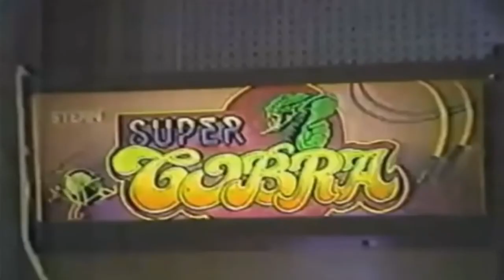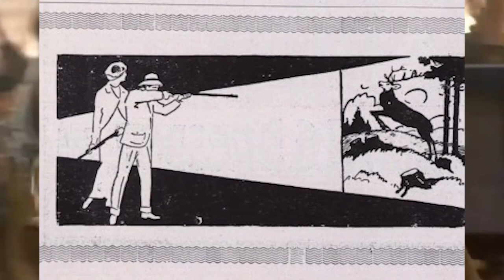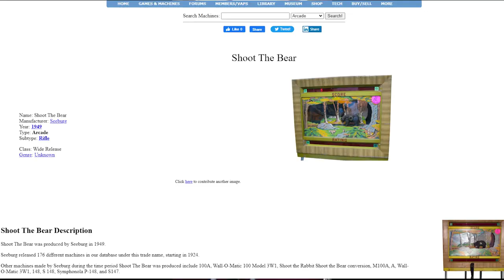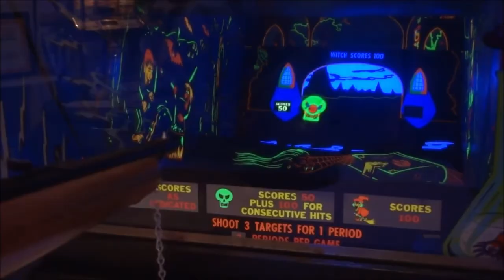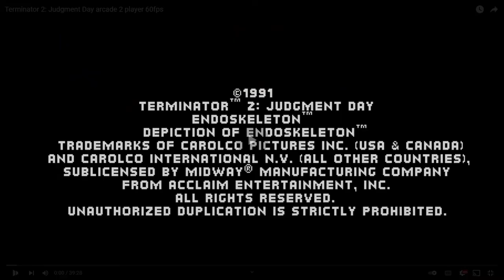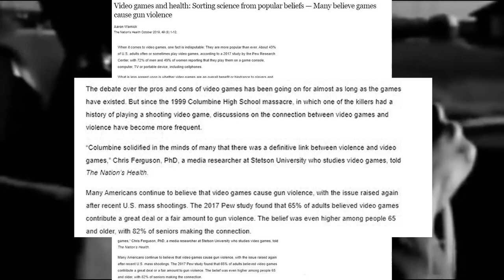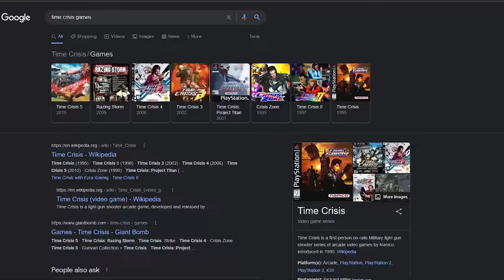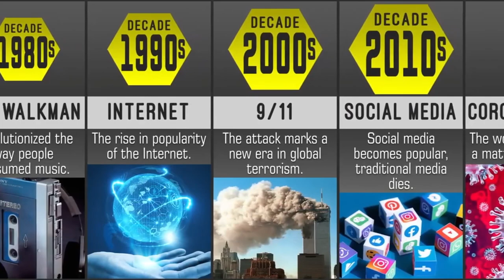A Light-Gun Games Retrospective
The Origin of the Light Gun Arcade Genre. A Look Throughout the Century.